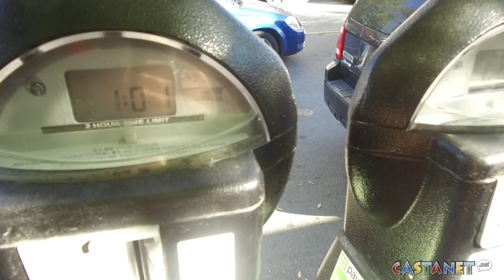Smart parking?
At least a portion of Vernon drivers have embraced the PaybyPhone app, with thousands using it each month.